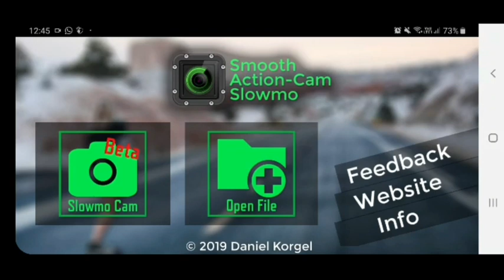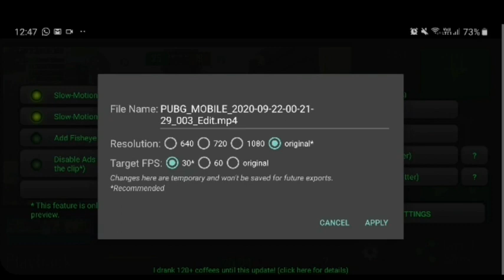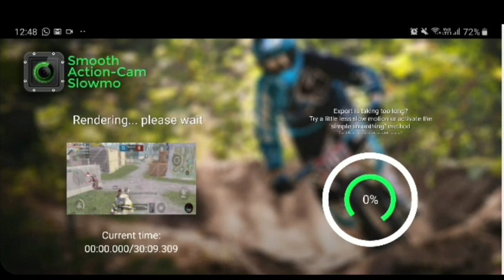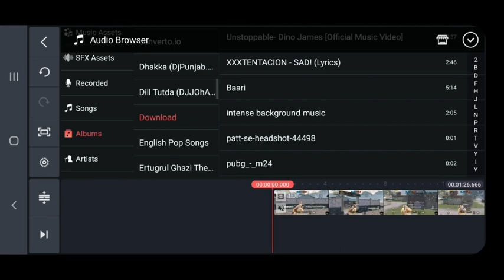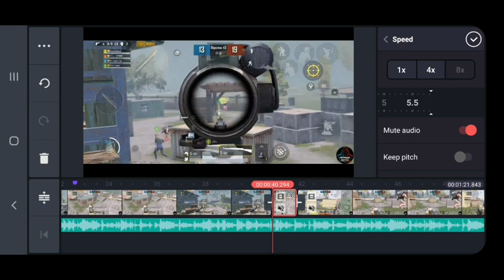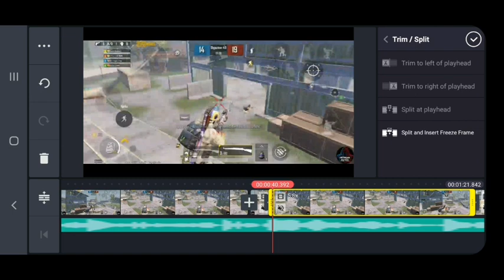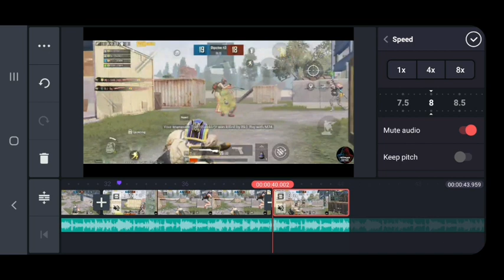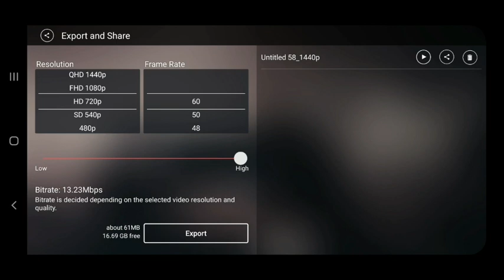How to make beat sync + velocity montage in ANDROID/IOS | Beat sync edit on KINE MASTER | PUBGM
Apps used
• smooth action cam slomo (from playstore)

• DEVICE - SAMSUNG M30S(smooth+extreme)
• STYLE - 4 FINGURE GYRO(scope on)